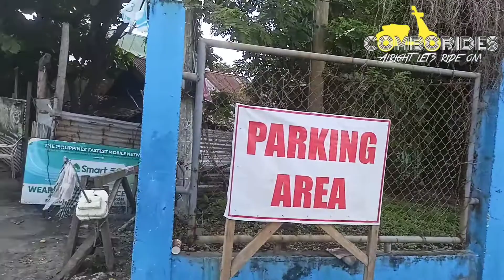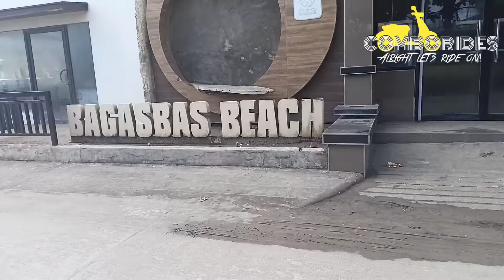DAET CAMARINES NORTE | BAGASBAS BEACH | THE LONGEST BOULEVARD